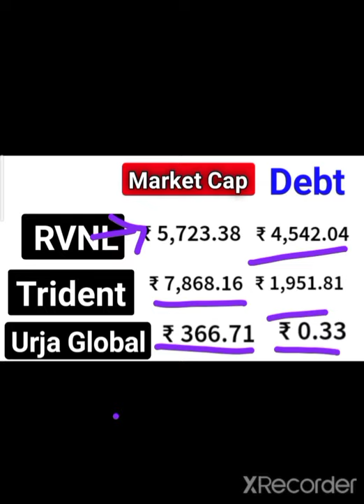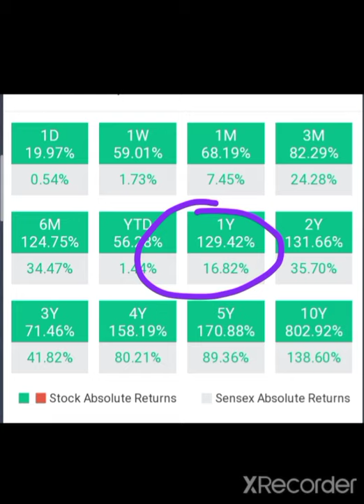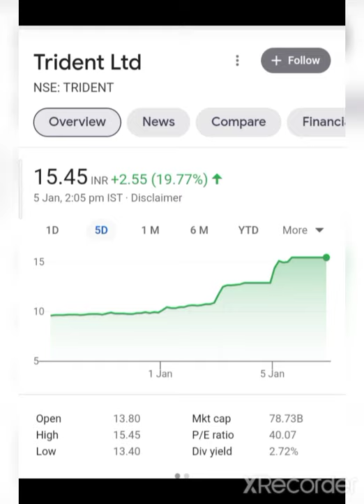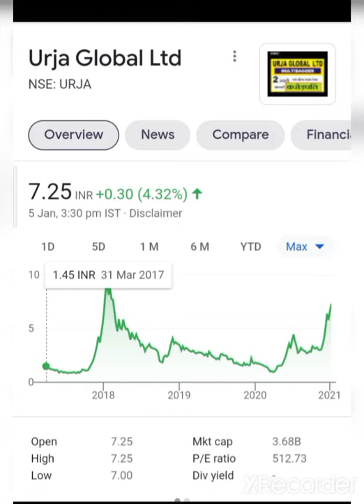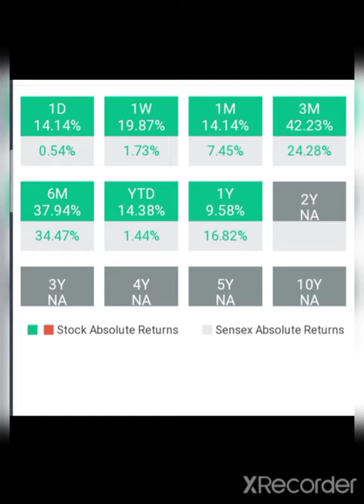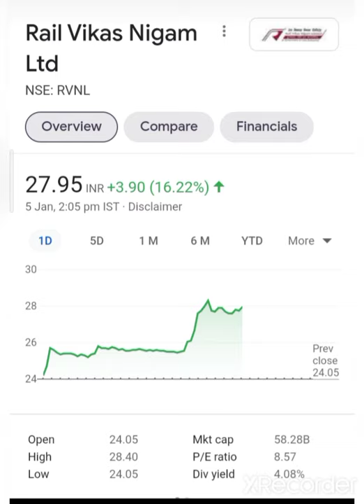💥Trident VS RVNL VS Urja Global Share anylasis with Target's🤑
💰🙏given below🙏💰

2  Rich Dad poor Dad best selling books in world financial freedom knowledge

3 The  richest person in Babylon

4 How to ma ke money in stock market

5 One up on wall Street

7 Romancing the Balance Sheet

8 Common  and uncommon  stock profile in Share  market

Trident Ltd share, Trident Ltd stock

Urja Global Share Target's Urja Global Share anylasis, Urja Global Share news, Urja Global stock, Urja Global Share, Urja Global breaking news